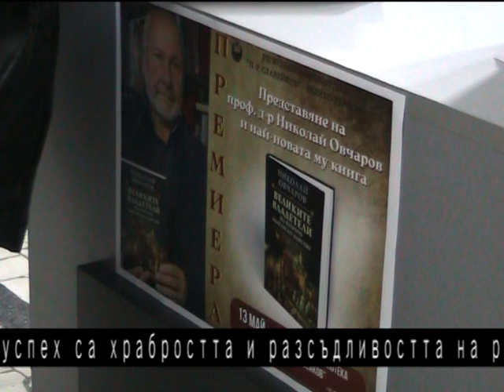Книгата „Великите владетели на Второто българско царство” представи археологът проф. Николай Овчаров